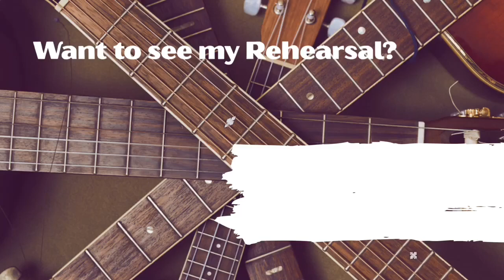The Fields Of Athenry (Acoustic Cover)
Welcome to Geri Ward Music’s Acoustic Cover of The Fields of Athenry. Written by Pete St.John and probably the most well known version of this song was that of Paddy Reilly. Huge Irish/Eire Athem, sang wether it be St. Patricks Day or not. But I would say it is the Perfect St. Patricks Day Song. Also very popular in Glasgow, Scotland as the song is very much associated with Celtic Football Club and is very much a Celtic Football Club anthem.
This was filmed whilst I rehearsed, after a very long day doing the geriwardmusicgiveaway video. I thought that the vocals weren't too great, so I used the opportunity to practice my editing skills (or rather lack of!) using GarageBand to enhance my vocals a wee bit to hopefully improve the song for you.

The song was requested on my "Facebook Members Song Suggestions & Requests Page" by Shelley Johnson & Siobhan Hall of Leeds, UK. Thank you ladies!

The fields of anthenry is and always will be an iconic song. Probably one of the best ever in my humble opinion to come out of Ireland. It is cherished by many, detested by few!

As a child my parents took me to see the Legend himself, Paddy Reilly and his rendition was simply flawless. You could of heard a pin drop! It was exquisite! And a memory amongst many that I'll never ever forget.
This song is also the Anthem of one of the greatest (in my opinion) football teams to come out of Scotland. Celtic Football Club. The Wolfetones are well renowned for this song and raise the roof with it and I have witnessed this myself on many occasions. again fond memories of visits to the Leeds Irish Centre and with family at many an ArdoyneFleadh in the 90's.

Coming from Irish Immigrant parents and grandparents alike, it's is an absolute honour and privilege to sing this song. And I hope you like it and maybe even grow to love it. Perhaps some of you out there may have caught me singing this in harmony with my Dad, whom I might add, has an amazing singing voice.

DO YOU HAVE A YOUTUBE CHANNEL? Want to get the most out of it?

Thanks for listening folks. Toodle Pip!